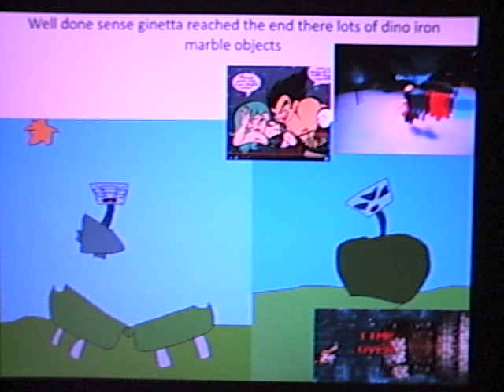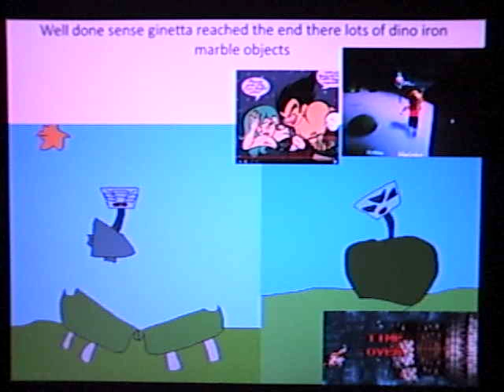apophis invaders stage 4 boss marcelina the phiomia iron marble object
finally pamela found a iron marble object marcelina transformed into steel minotaur as low health once destroyed are caged on cell chained pamela lanie undine and lourage the moustache dog detected ginetta eliminated lots of deinotheriums is moving to 8914 thousand years ago first encountered krunch pamela dies teleported